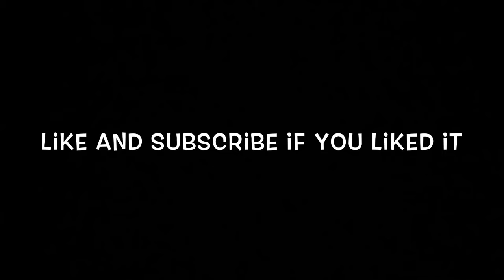Ik Montage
Ft blueberryfaygo by lil mosey